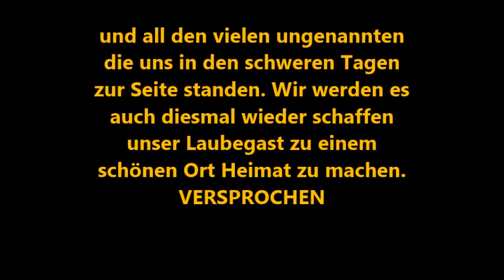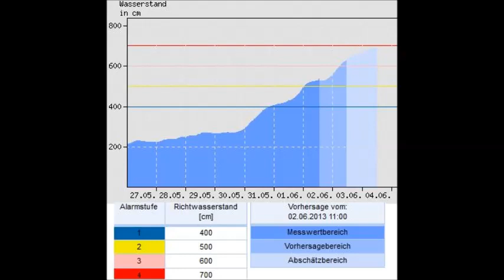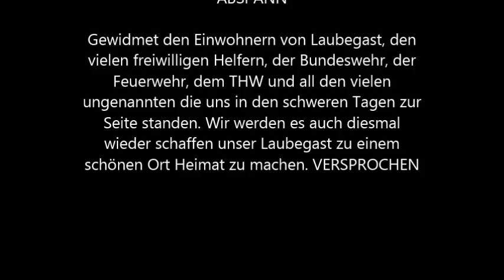Dresden Hochwasser 2013 !!! Laubegast sagt DANKE den Hochwasserhelden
Dresden Laubegast in den Tagen des zweiten großen Hochwasser innerhalb von nur 11 Jahren.
Gewidmet den Einwohnern von Laubegast, den vielen freiwilligen Helfern, der Bundeswehr, der Feuerwehr, dem THW und all den vielen ungenannten die uns in den schweren Tagen zur Seite standen. Wir werden es auch diesmal wieder schaffen unser Laubegast zu einem schönen Ort Heimat zu machen. VERSPROCHEN

mit freundlicher Genehmigung von Oliver Stein